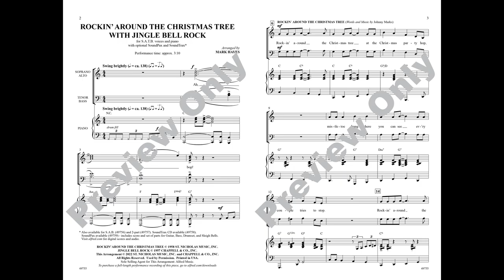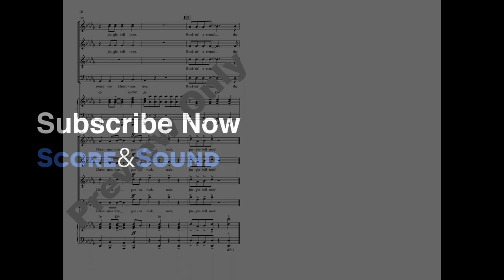Rockin' Around the Christmas Tree with Jingle Bell Rock (SATB), arr. Mark Hayes – Score & Sound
Rockin' Around the Christmas Tree with Jingle Bell Rock
Item: 00-49755
SATB
Alfred Pop Choral
Available: SATB, SAB, 2-Part, SoundTrax, SoundPax

It's a dynamic duo of fabulous 50s holiday hits! Choral singers will enjoy the traditional harmonies and laid-back swing of this mini-medley that clocks in at just over three minutes. The doo-wop falsetto pops near the end provide a nifty nod to nostalgia. For even more fun, add some showmanship with Santa hats, jingle bells, and riser choreography. SoundPax includes parts for a standard rhythm section.